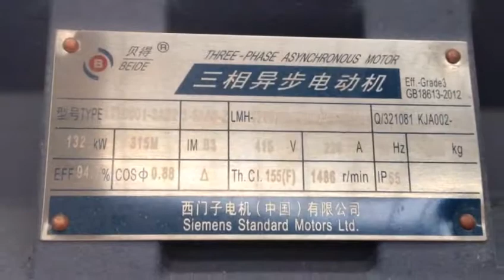Wood chipper for wood log , pallet , palm leaves etc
Joyce
My contact way
Skype:pelletmachine06